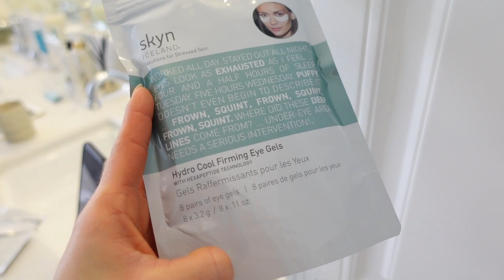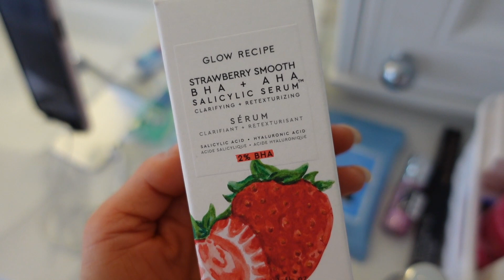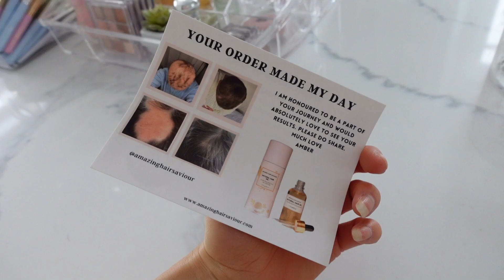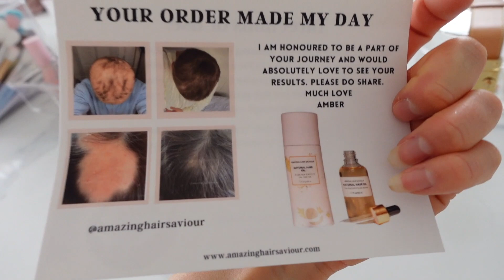PACK WITH ME!🧳SEPHORA HAUL + NEW SKINCARE VLOG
I LOVE watching pack with me videos! Hope you guys had an amazing Easter and enjoy todays vlog.

DIAPER BAG WINNER: JULESXOX

I N S T A G R A M: Slmissglam
F A C E B O O K: Slmissglambeauty
T I K T O K: Slmissglam
S N A P C H A T: Slmissglam
T W I T T E R : Slmissglam

FREE brush added to order!

AMAZON ITEMS MENTIONED:

★ SPINNING ORGANIZER

★ FRIDGE ORGANIZER SET

★ MILK AND JUICE FRIDGE HOLDER